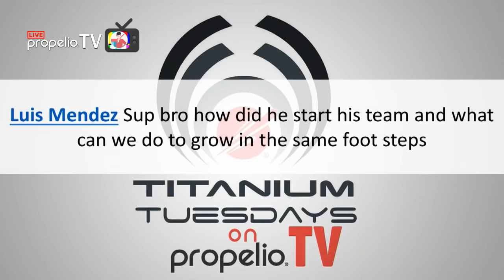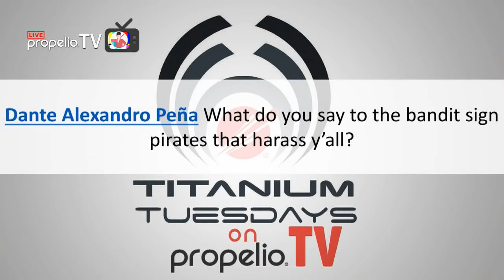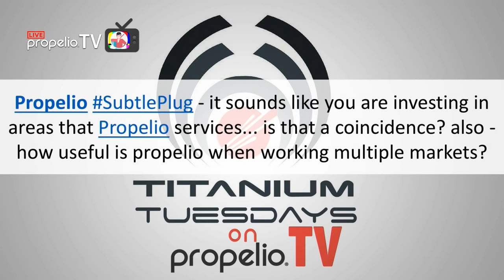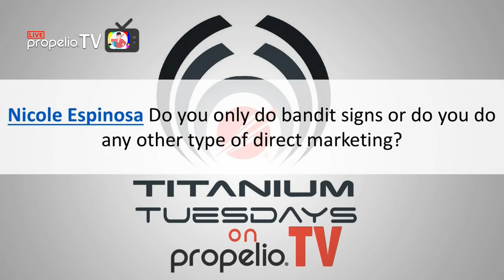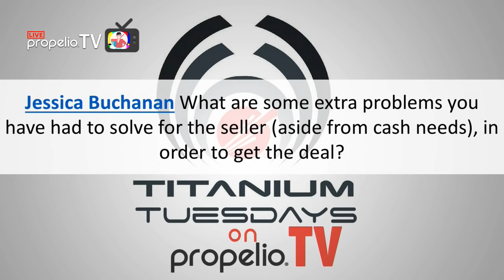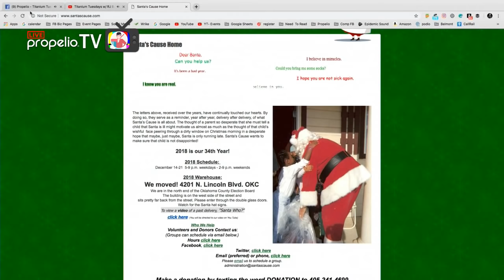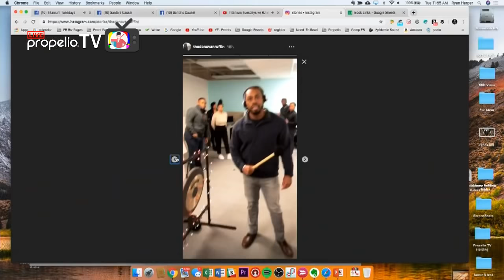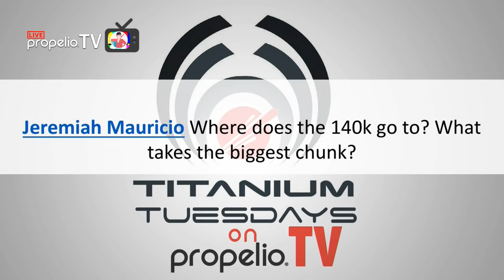Marketing Strategies & Doing Deals in Multiple Markets | Donovan Ruffin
MarketingStrategies, & Doing Deals in Multiple Markets
Titanium Tuesdays w/ RJ Bates III
Guest

Propelio is a set of robust software tools for real estate investors to close more deals. Search for discounted properties on the MLS, run CMA reports to quickly analyze a deal, and reach motivated sellers online with a 1 click lead generating website.